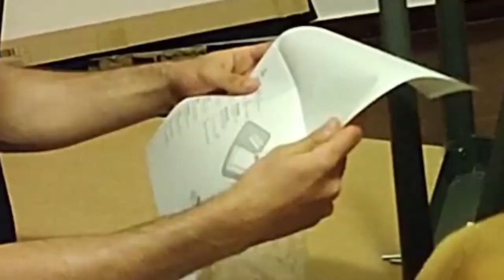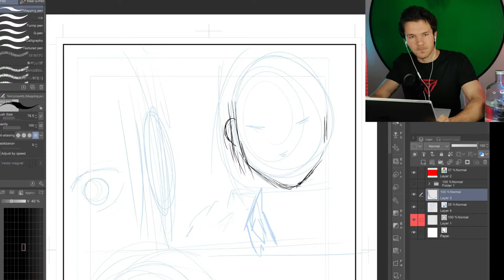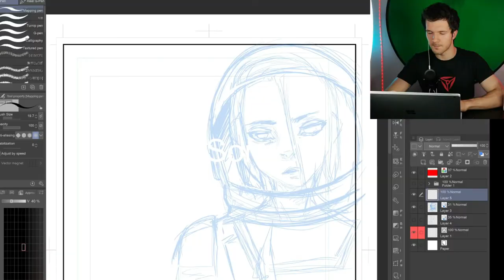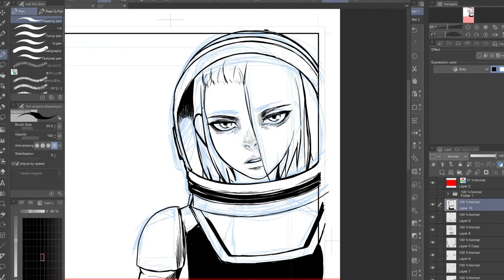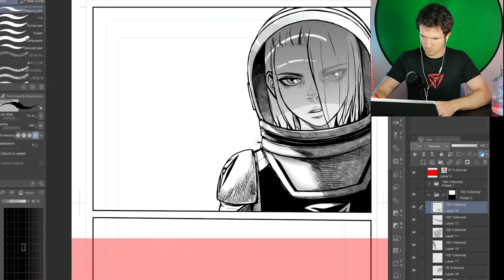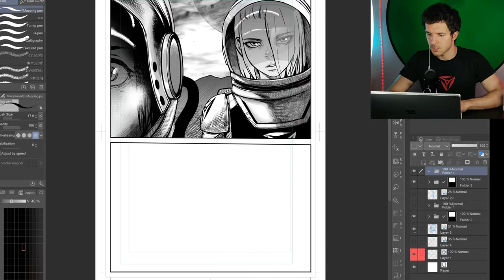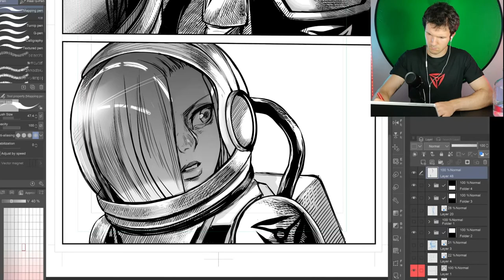Tomahawk Angel Awkward Guy Draws Manga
Hello Angel Army!
This is my first YouTube video I hope you enjoyed it! I was really nervous. Next time I'll try to explain better how I'm drawing.
Sub for more (ง ื▿ ื)ว !

❤ W E B T O O N
Tomahawk Angel

❤ E M A I L (business only contact)